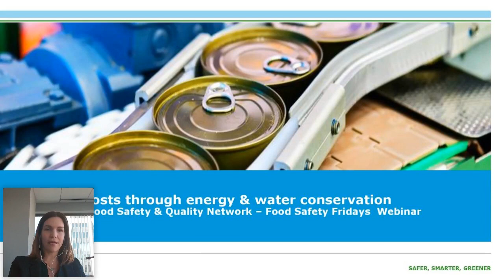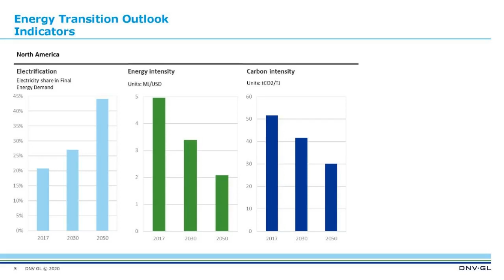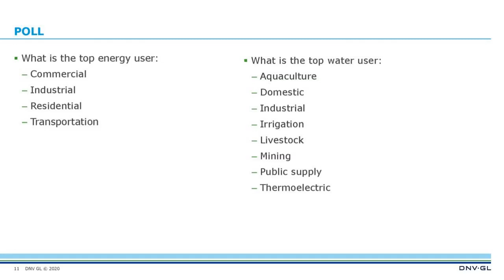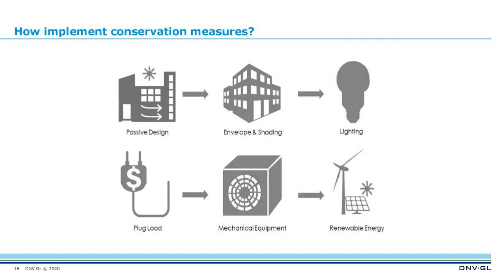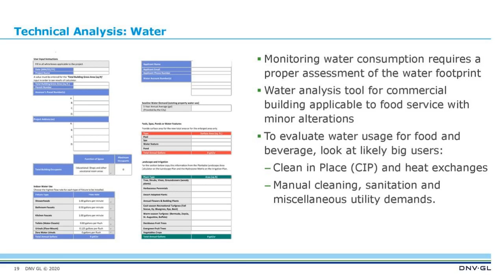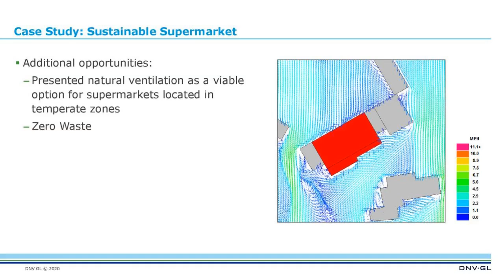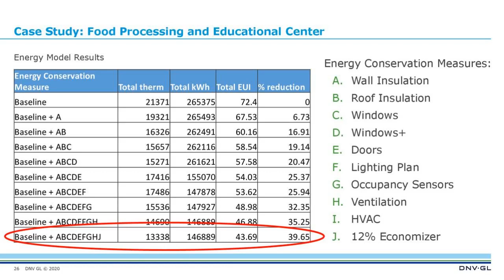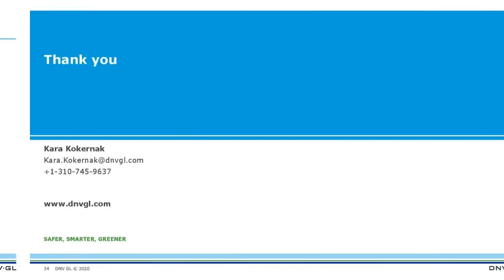Lowering costs through water and energy conservation for food and beverage manufacturers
Today, the questions of energy and water preservation and CO2 emissions are most vital as ever. Investors, pushed by public demand, are wary investing into companies that are not conscious about pollution and consumption of resources for production of their goods and services. This webinar is a learning hour on the topics of energy and water conservation for food and beverage manufacturers.

Download the Presentation Slides and Certificate of Attendance in the files library